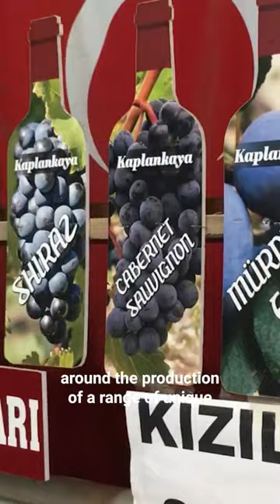Şirince - Pretty, Historical Hill-Top Village & Reinvented Fruit-Wine Theme Park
If you can’t picture an Anatolian village combined with an open-air wine bar, you need to visit Şirince. Şirince was founded by the last inhabitants of Ephesus and has preserved its historical character and charm, while also building an unlikely reputation as the fruit-wine capital of Turkey. As well as the history and booze, Şirince is only a short ride away from the ruins of Ephesus and easily reached from Izmir.

Written and narrated by Lars Larsson.